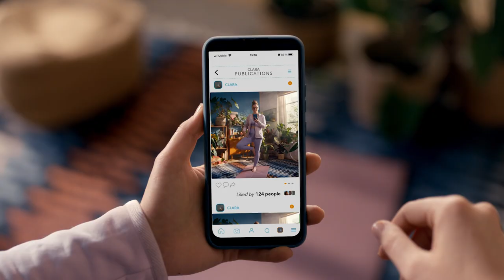Η σταθερότητα είναι η ειδικότητά μας.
Η δική σας ΕΚΤ, το δικό σας ευρώ, το δικό σας μέλλον